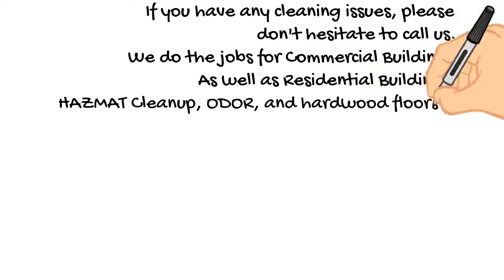Robert Young Carpet Care in Reading, PA